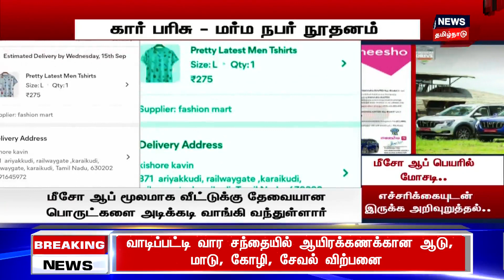Crime Time | பரிசு விழுந்திருப்பதாக கூறி ரூ.17.5 லட்சத்தை சுருட்டிய மர்மநபர்- மீசோ ஆப் பெயரில் மோசடி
புதுச்சேரியில், மீசோ ஆப் மூலம் நிறைய பொருள் வாங்கியதால்  உங்களுக்கு  மகேந்திரா கார் பரிசாக விழுந்திருப்பதாகக் கூறி 17.5 லட்சம் ரூபாயை மோசடி செய்த நபரை போலீசார் வலைவீசி தேடி வருகின்றனர்.